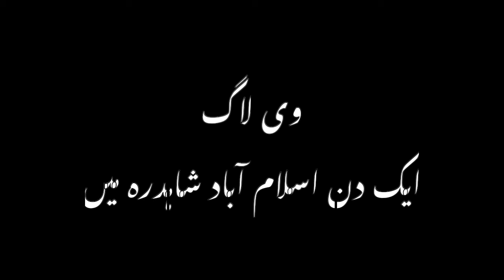A visit to Shahdara, A family outing spot at Islamabad, Beauty of Pakistan, وادی شاہدرہ کی جانب سفر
شاہدرہ اسلام آباد کے قریب ترین سیاحتی مقامات میں سے جو کہ بارہ کوہ روڈ سے چھ کلومیٹر کے فاصلے پر پہاڑون کے بیچ واقع ہیں۔ اپنی آساسنی کیلئے آپ اسے گوگل میپ پر دیکھ کر راستے کا تعین کرسکتے ہیں۔جگہ کی خوبصورتی اور معیار دیکھنے سے تعلق رکھتا ہے۔ باقی سب اس ویڈیو میں ملاحظہ فرمائیں